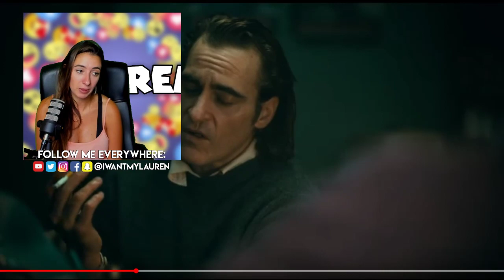JOKER - FINAL TRAILER | REACTION!!!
Here's our REACTION to the FINAL TRAILER for Joaquin Phoenix & Todd Phillips's JOKER!!! Loved seeing Robert De niro